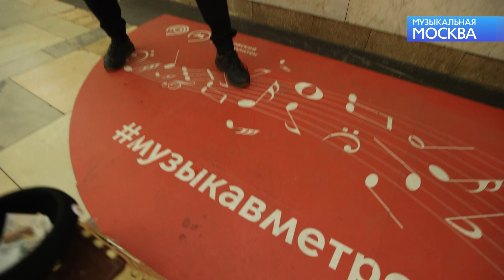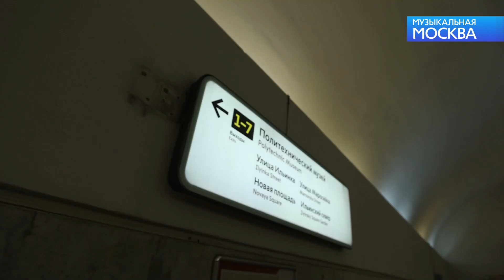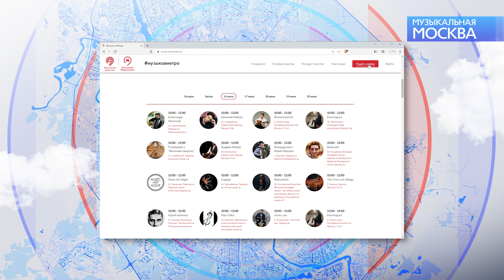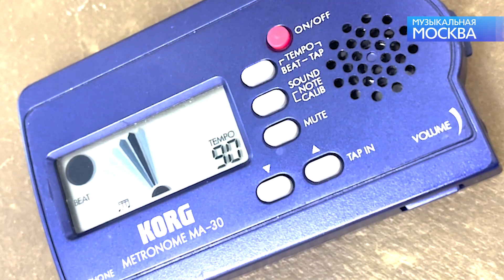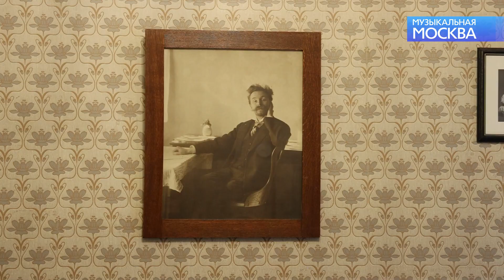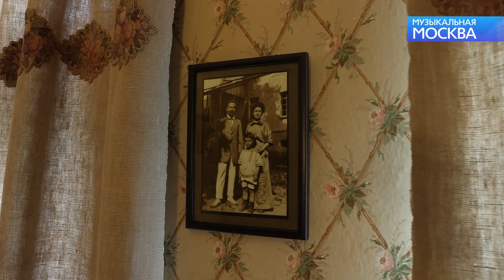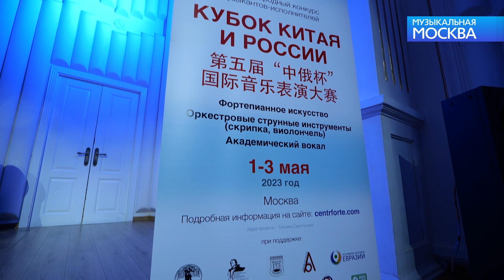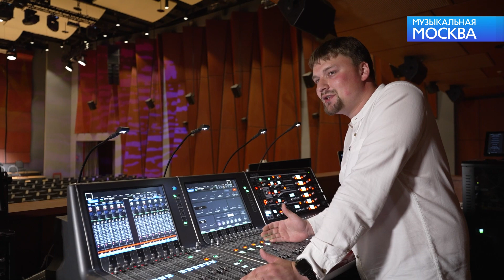«Москва – лучший город Земли» - Музыкальная Москва.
Сегодня в программе:
- Подземные мелодии: юбилейный пятый сезон проекта «Музыка в метро».
- Музыкальная история Москвы, запечатленная в памятниках и монументах.
- Дом-музей великого русского композитора и коренного москвича Александра Скрябина
- Огромный орган, зал-трансформер и лучшая акустика в городе  – изучаем концертные площадки столицы России.